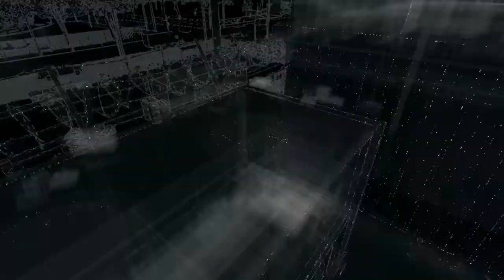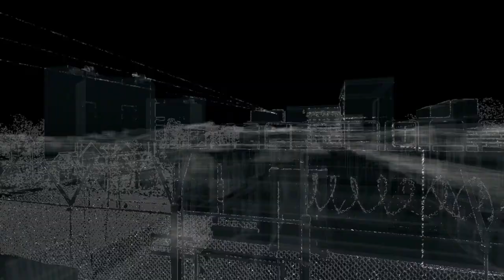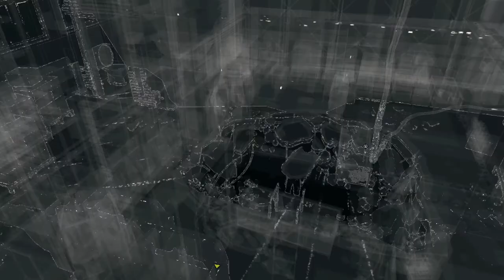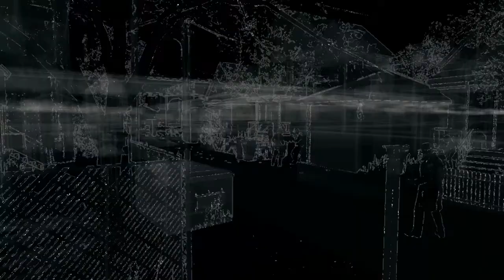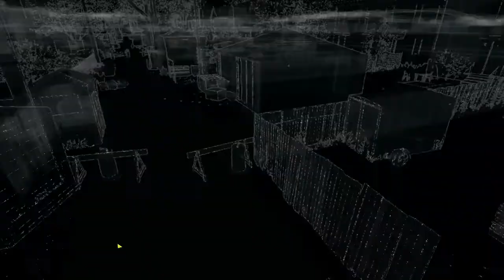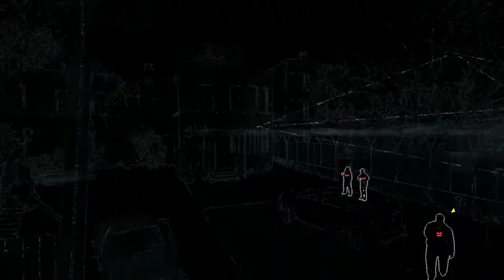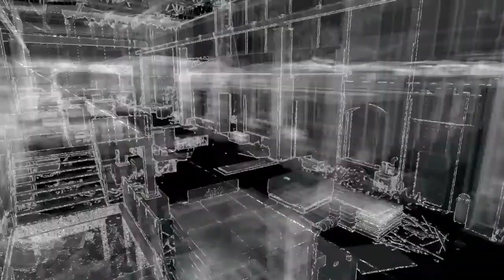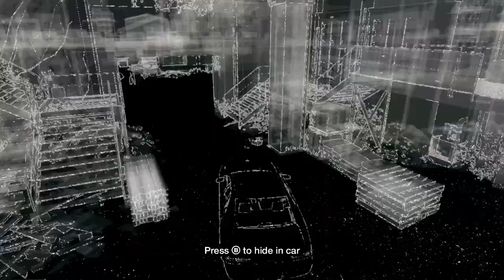Watch Dogs Playthrough Part 6 Road To Bloodline